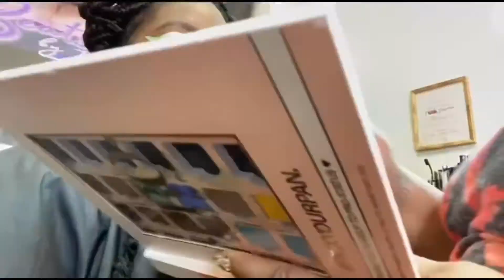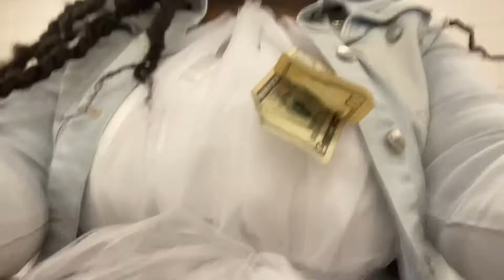happy birthday to me!!! come spend my birthday with me(make up, nails, gifts etc)| Life of Evelyn!💗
FAQ ♡:
Editing apps? CapCut & Instagram for instrumental music.

♡ Keep up with the life of Evelyn!

Goal ♡: 55